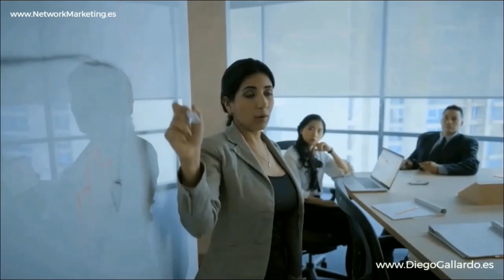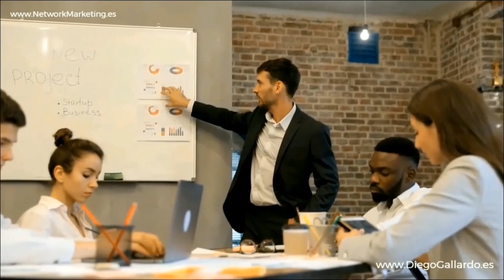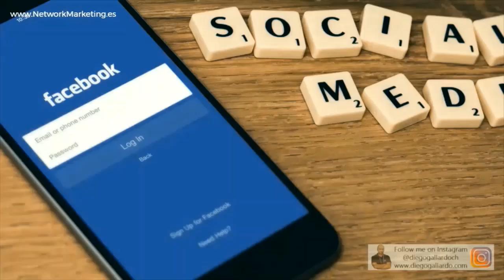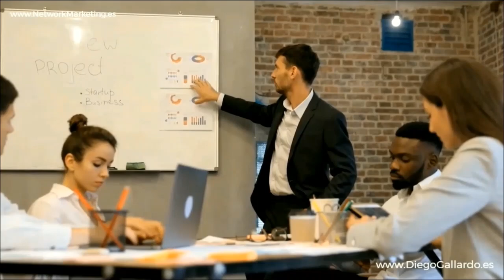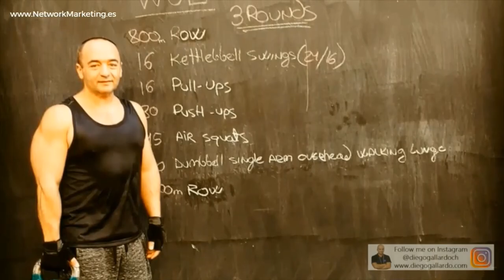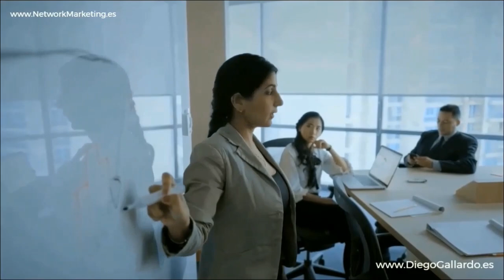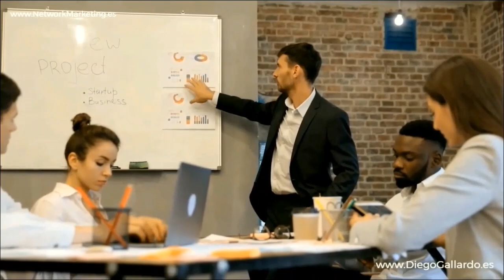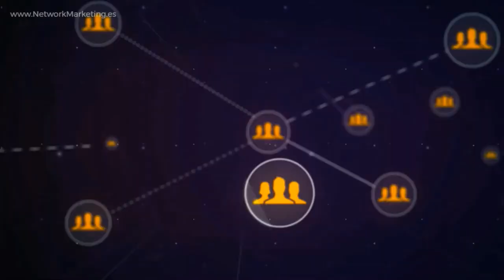Cómo DESARROLLAMOS nuestro NEGOCIO 💎 Paco y Geovana BAZÁN Emprendedores Network Marketing AMWAY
🌟🚀 Bienvenidos a una conferencia empresarial transformadora y reveladora: "Cómo DESARROLLAMOS nuestro NEGOCIO Digital de Network Marketing de AMWAY", presentada por Geovana y Paco Bazán, Diamantes Ejecutivos y emprendedores dinámicos del Negocio Digital de Network Marketing de AMWAY.

📈💼 Geovana y Paco Bazán, reconocidos por su éxito excepcional y su enfoque innovador en el network marketing, comparten sus estrategias y experiencias en el desarrollo de su negocio AMWAY. Esta conferencia es una oportunidad única para aprender de dos de los empresarios más exitosos en el ámbito del network marketing.

💡🚀 En su presentación, Geovana y Francisco desglosan los elementos clave que contribuyeron a su éxito en AMWAY. Destacan la importancia de la actitud en la construcción de un negocio a largo plazo y cómo esta ha sido fundamental en su viaje hacia los más altos niveles de rendimiento y resultados.

🤝✨ Esta increíble pareja, conocida por su visión y estilo de vida envidiable, nos lleva a través de su viaje de cómo construyeron y desarrollaron un negocio tan grande y próspero. Comparten sus experiencias personales, los desafíos que enfrentaron y cómo los superaron para alcanzar el éxito.

🌐🎯 "Cómo DESARROLLAMOS nuestro NEGOCIO Digital de Network Marketing de AMWAY" es más que una conferencia; es una fuente de inspiración y una guía práctica para aquellos que aspiran a alcanzar niveles significativos de éxito en el network marketing. Geovana y Paco proporcionan consejos prácticos y estrategias que pueden ser aplicadas por cualquier persona que busque crecer en el mundo del emprendimiento digital.

🚀 Si estás buscando estrategias efectivas y motivación para desarrollar tu negocio de network marketing, esta conferencia es imprescindible. Geovana y Paco Bazán te brindarán las herramientas y la inspiración necesarias para construir un negocio próspero y significativo en el mundo del emprendimiento digital.

🌐 Visita para más información y comienza a aplicar estas valiosas enseñanzas en tu negocio con AMWAY.